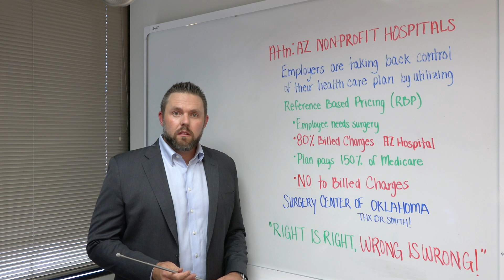Fired Up About Blindly Paying Medical Bills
I'm FIRED UP today because employers in our community are paying for healthcare services without ever seeing the prices!

Fact: Real providers and facilities are posting their prices today.

We need more Dr. Smith's, and we also need to start DEMANDING transparency.